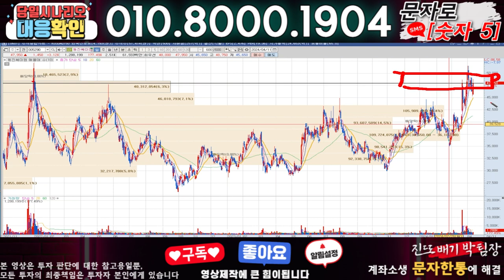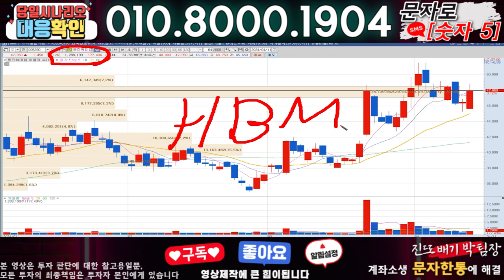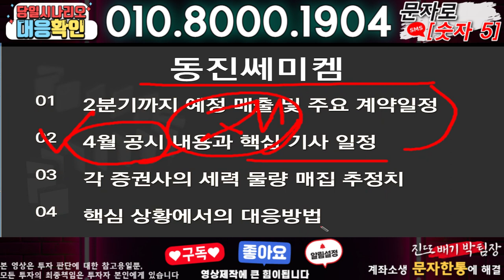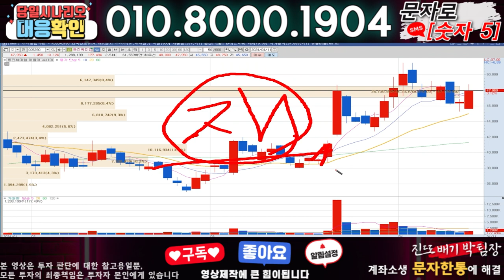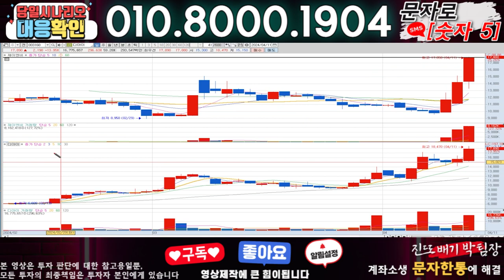동진쎄미켐 ) 3분전 기습속보-공식입장발표!! 무슨일인가?